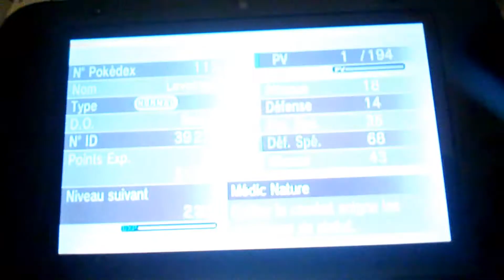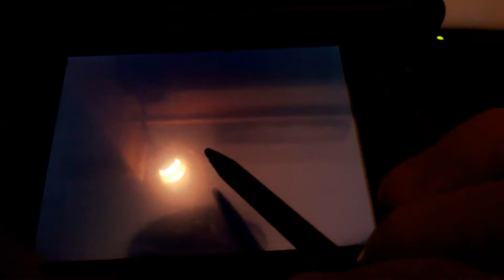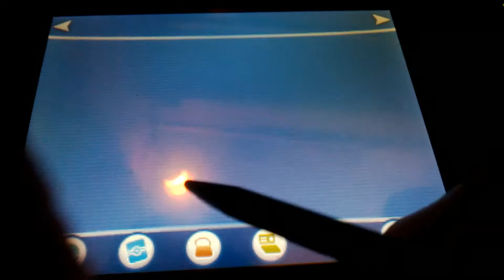Leveinard shiny, semi-hasard semi-rencontres - Le safari c'est le bien.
Et voilà, encore un shiny, cette fois c'est une Leveinard, apparue pendant une séance intensive d'entraînement pour Avril la Gardevoir et Hebeloma la Chapignon !

Musiques:
Lita Ford - Betrayal
Lita Ford - Out for Blood